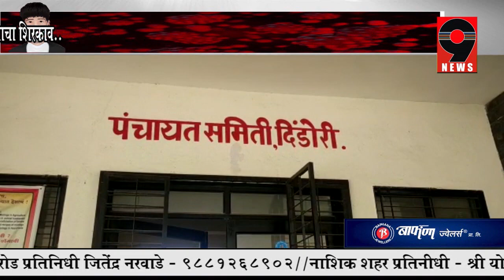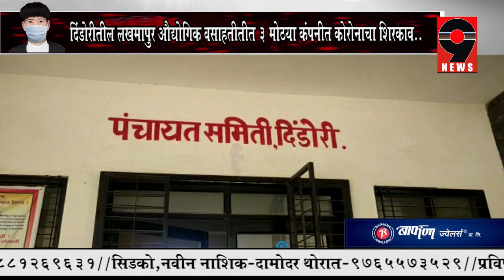9 News - दिंडोरीतील लखमापुर औद्योगिक वसाहतीतील 3 मोठ्या कंपनीत कोरोनाचा शिरकाव